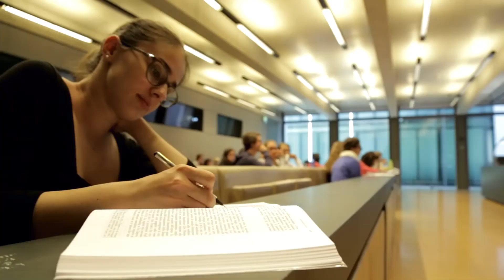5 Best Data Science University in Italy | Study Data Science in Italy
1. Politecnico di Milano, Milan
2. Sapienza University of Rome, Rome
3. University of Bologna, Bologna
4. University of Pisa, Pisa
5. University of Padua, Padua

Scholarship:
Few scholarship are available to pursue a MS degree in Data Science.
1. University scholarships: Many universities offer their own scholarships to students who meet certain criteria, such as academic excellence or financial need. These scholarships may cover some or all of the tuition fees, and may also include a living stipend. Students should check with the individual universities they are interested in to see if they offer scholarships for master's programs in data science.

2. Government scholarships: Many governments around the world offer scholarships to international students who wish to study in their country. These scholarships may cover tuition fees, living expenses, and travel costs. Students should check with their own government to see if they offer scholarships for master's programs in data science.

3. Private scholarships: Private organizations, foundations, and companies may offer scholarships to students who are pursuing a master's degree in data science. These scholarships may be based on academic merit, financial need, or other criteria. Students should search for private scholarships online or through professional organizations related to data science.

4. Student loans: Students who are unable to secure a scholarship may also consider taking out a student loan to cover the cost of their master's program in data science. Many universities and private lenders offer student loans with favorable terms and low interest rates. However, students should carefully consider the financial implications of taking out a loan and make sure they are able to repay it after completing their degree.